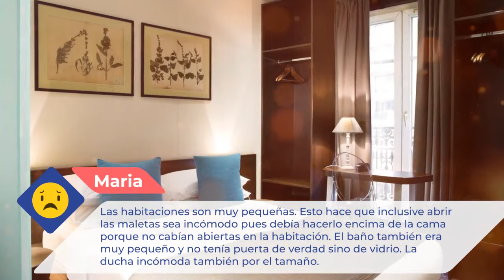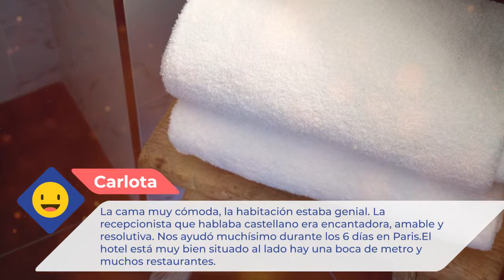Maxim Quartier Latin 3 ⭐⭐⭐ |Comentarios de clientes. Opiniones reales. París, Francia